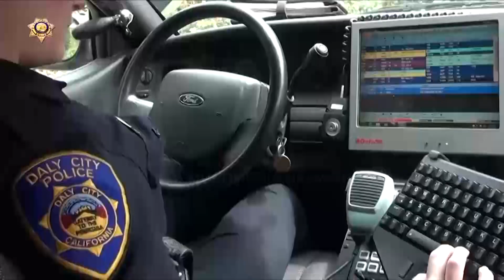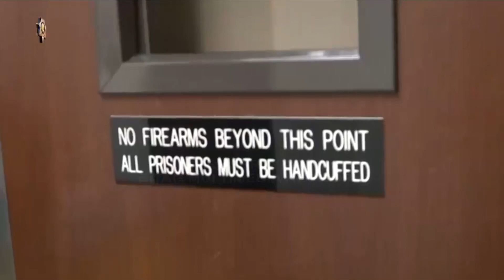Dalawang Oras na Pagpapatrolya ng PNP, Sapat nga ba?!